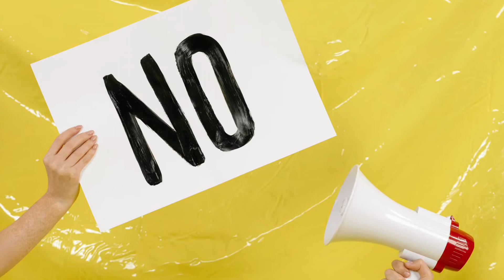मौत को भी मात देने की अद्भुत कहानी। motivational speech in hindi। inspirational video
मौत को भी मात देने की अद्भुत कहानी। Think different, think positive।
A short story which motivates us to change the perception towards the problem and finding the beat way to overcome it successfully